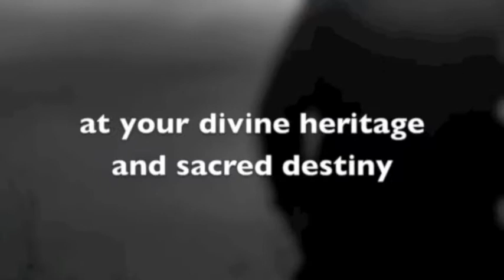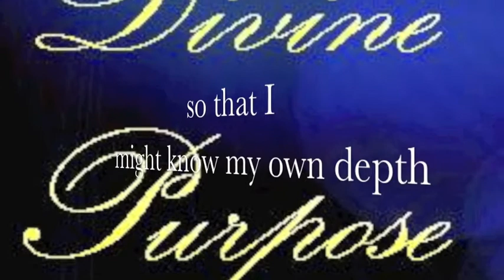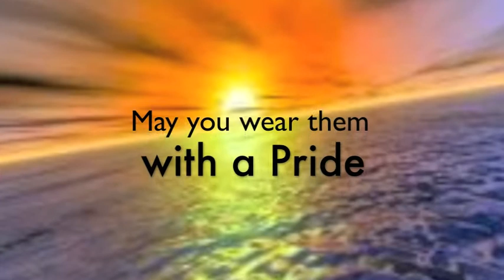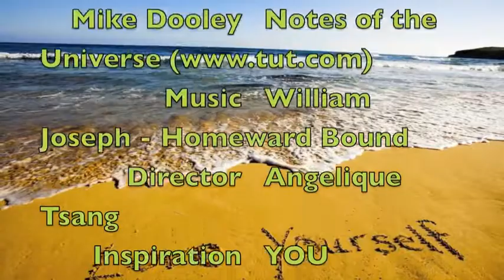A note of the Universe - Mike Dooley